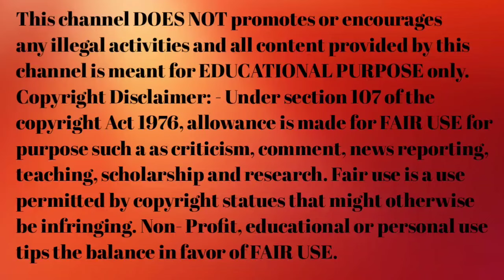My Labor & Delivery Story | labour pain & Normal Delivery story in hindi